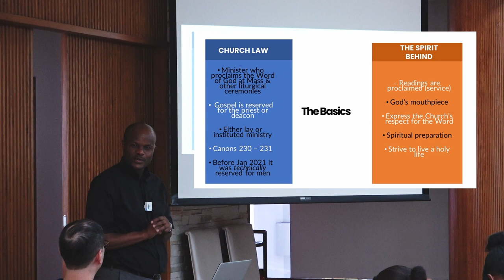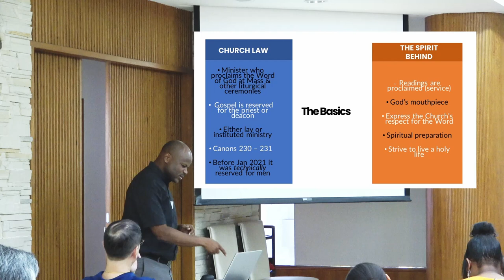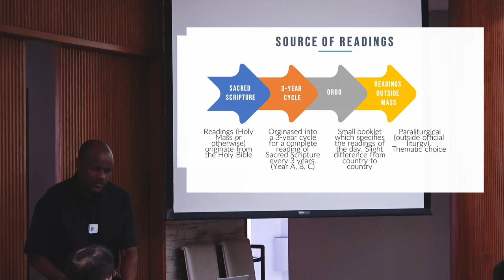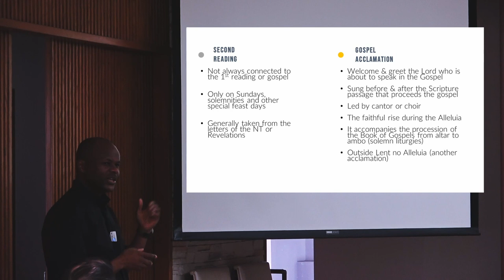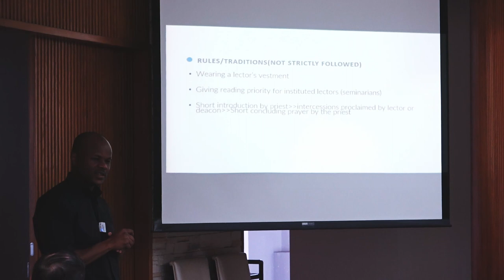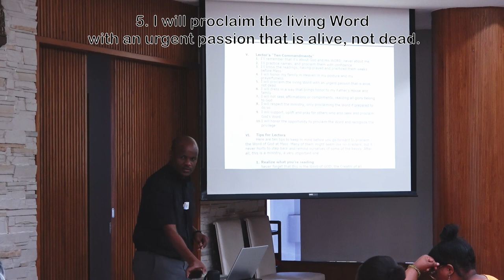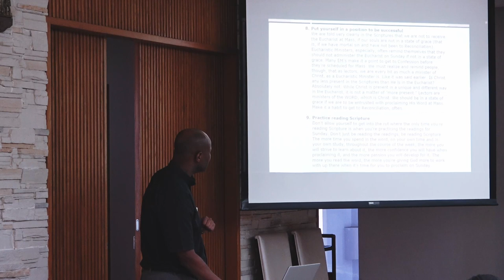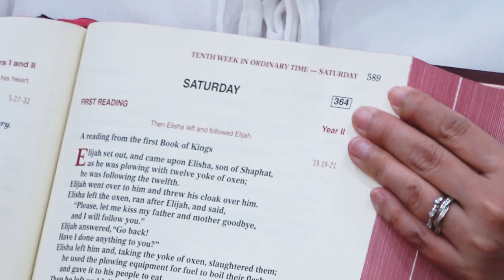St. John Bosco Parish English Group Lector Formation Part 1（1/2）